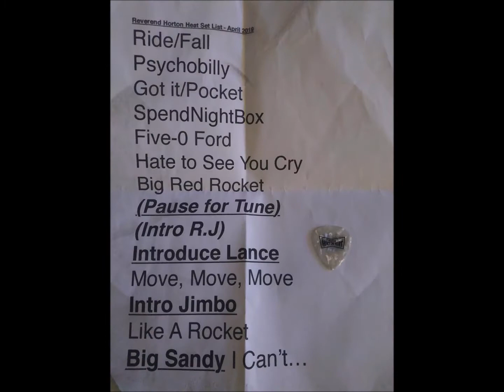The Reverend Horton Heat @ Viva Las Vegas #22